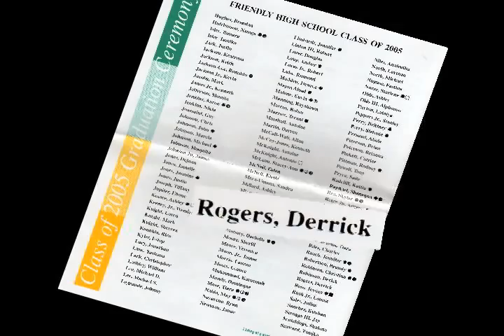Derrick Rogers Tribute